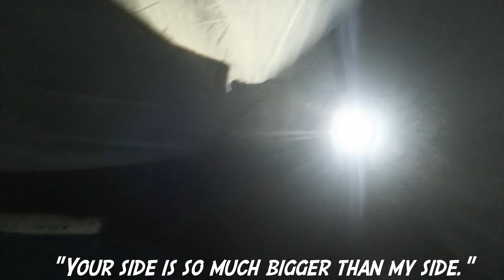we went to sylt with german tv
Conner Sullivan and Silas Nacita (Americans) Travel from Hamburg to Sylt with Prosieben Taff!

MAILING ADDRESS
Conner Sullivan
Stephan Niederehe Strasse 8
Marburg, Germany 35037